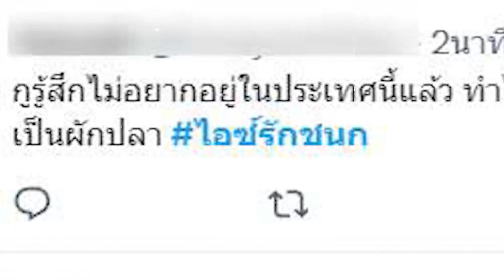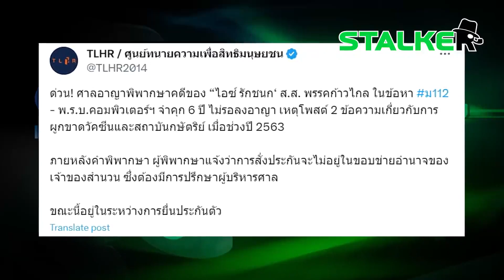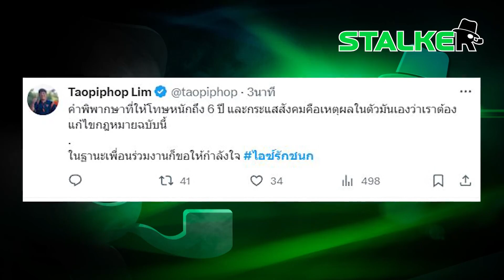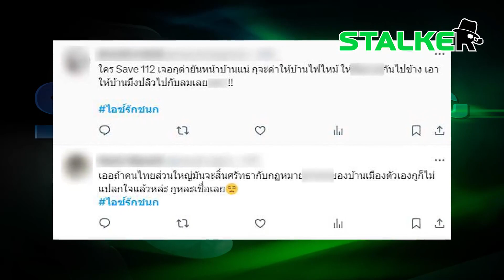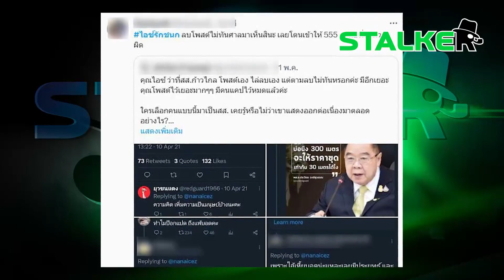โซเชียลว่าไง “ด้อมส้ม” โชว์เถื่อน ออกป้อง “ไอซ์ รักชนก” ไม่อยากอยู่แล้วประเทศนี้ | STALKER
โซเชียลว่าไง “ด้อมส้ม” ออกป้อง “ไอซ์ รักชนก” ไม่อยากอยู่แล้วประเทศนี้ สส.ก้าวไกลแห่ส่งกำลังใจ อวยไม่พัก